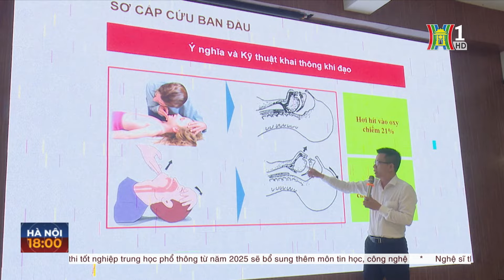Tập huấn phòng chống tai nạn thương tích – trường học an toàn | Hà Nội 18:00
Sở Giáo dục và Đào tạo thành phố HN phối hợp với Viện Khoa học an toàn Việt Nam, phòng Giáo dục và Đào tạo quận Cầu Giấy  đã tổ chức chương trình tâp huấn Phòng chống tai nạn thương tích; triển khai chương trình xây dựng trường học an toàn gắn với hoạt động trải nghiệm năm 2024.